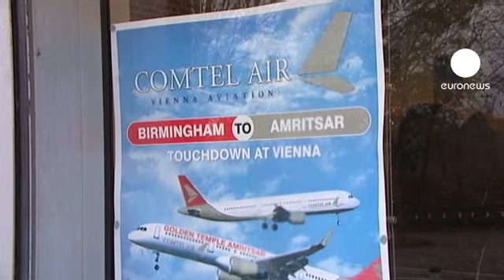Uçuyorsan kendi yakıtını kendin öde!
Avusturya'da son yılların en ilginç olaylarından biri yaşandı. Ve belki de havacılık tarihinde bir ilk...

Avusturyalı havayolu şirketi Comtel, Hindistan İngiltere seferini yapan uçağının Viyana'da yaptığı yakıt ikmalinin parasını yolcularına ödetti!

Uçuş ekibinin anonsunun ardından toplanan parayla yakıt faturası ödendi ve yolculuk tamamlandı.

Yolculardan biri bu sıradışı olayı şu sözlerle dile getirdi:

"Eğer paramız yoksa, bizi havalimanı dışına çıkartıp bankamatiklerden para çektiriyorlardı."